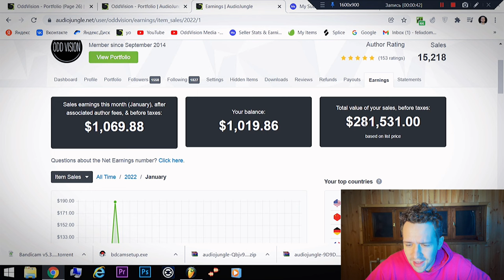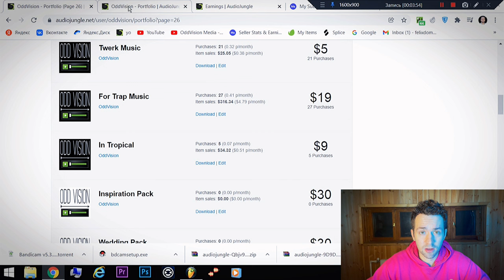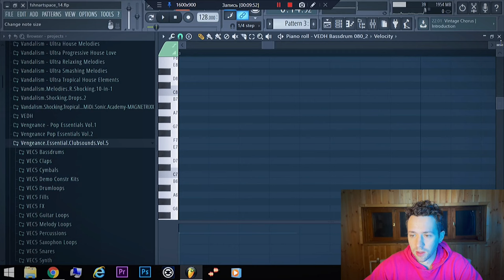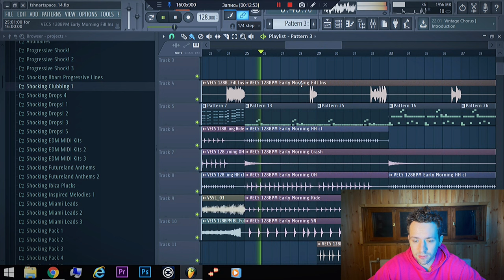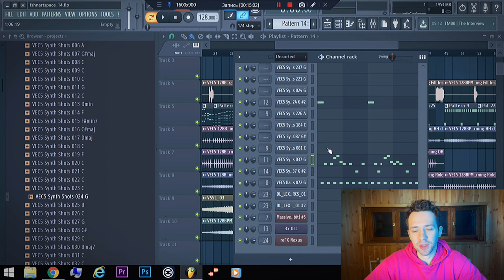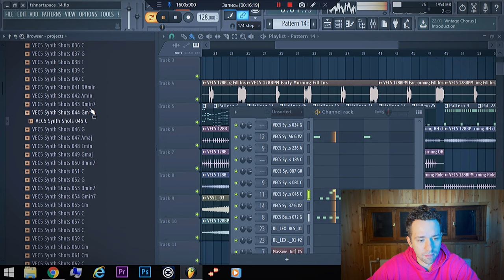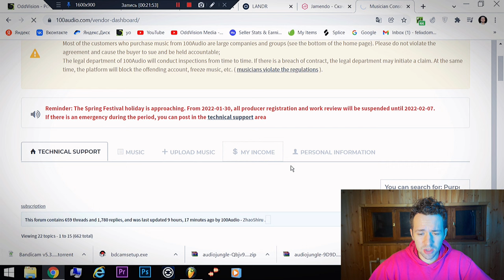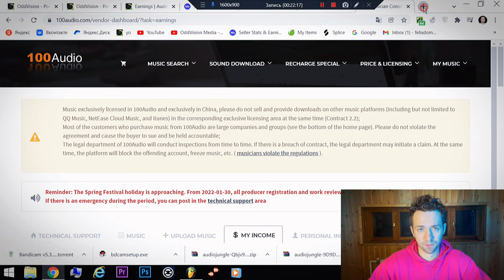2022 Process To Sell Music Revealed | Edm Dance Future Bounce Free Flp Template | Easy Production